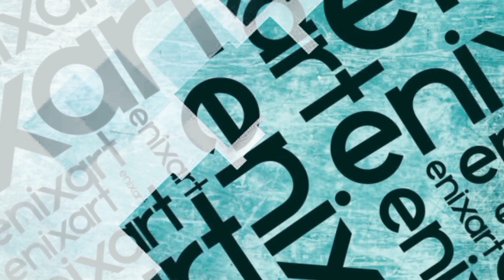hiburan warga +62 dusun mudo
hiburan rakyat rutin setiap tahun di dakan di desa dusun Mudo .pada setiap hari besar salah satunya idul Fitri .